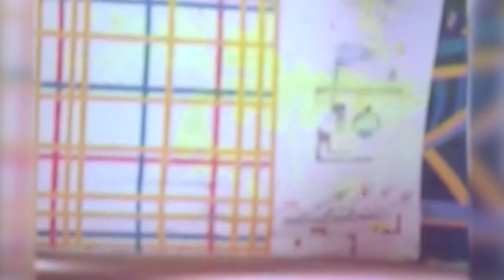Seetha Rama Kalyanam Movie Video Songs Jukebox | Balakrishna | Rajani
Watch And Enjoy Superhut Telugu Movie SitaRamaKalyanam Jukebox Only On Rajshri Telugu.

Starring By Nandamuri Balakrishna, Rajani
Direction by Jandhyala
Produced by K. Murari

0:10 - Kalyana Vaibhogame
4:33 - Rallallo Isakallo
8:32 - Emani Paadanu
12:51 - Sarigamapadani
16:42 - Veellu Vallu
21:02 - Entha Nerchina